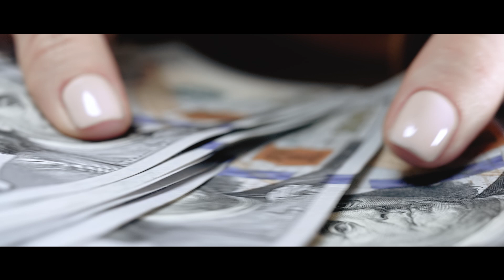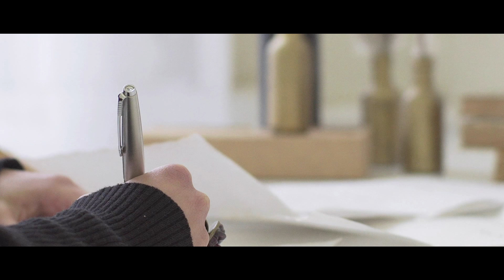Как находить общий язык с окружающими | Наполеон Хилл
Наполеон Хилл раскрывает секрет вредных привычек, из-за которых разрушается личность. Если от них избавиться, то можно всем понравиться при любых обстоятельствах. Ты это то, что ты думаешь.

0:00 Что такое ваша приятная личность?
2:08 Гибкость настроя или её отсутствие
3:41 Искренность побуждений
4:38 Вредные привычки, которые разрушают личность
8:30 Если вы не нравитесь людям...

Item Title: Nostalgia
Item ID: JB4Q6DN
Author Username: Praded
Licensee: Михаил Орлов
Registered Project Name: Единая лицензия
License Date: December 17th, 2021

Добро Пожаловать на канал Value Media! У нас много полезных видео о саморазвитии, психологии, с советами для повседневной жизни, которая полна сложных, на первый взгляд, ситуаций. Заранее спасибо за поддержку и тёплый приём, стараемся для Вас!

Value Media